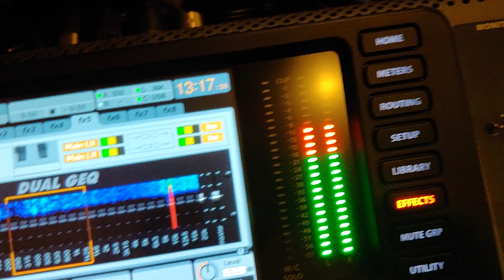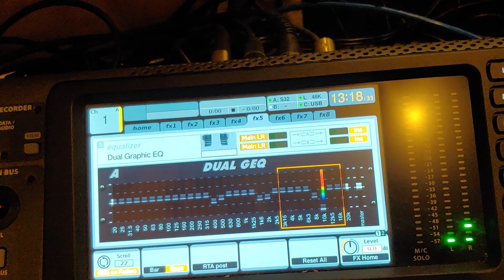X32를 이용한 피드백 제어 꿀팁..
뭔지 아시죠? X32와 내부 아날라이져를 이용한 피드백 제어입니다. 굳이 주파수 외우느라 수고 안하셔도~~